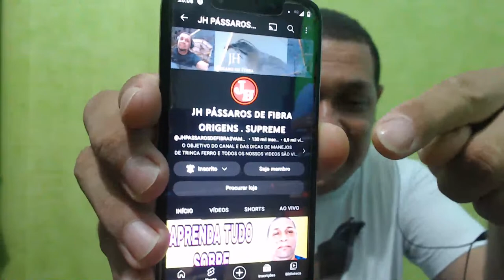5 ERROS QUE ESFRIAM SEU TRINCA FERRO !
Nosso canal consiste em manejo de pássaros auto-ajuda para criação consultoria ensinamentos aprendizados nós temos o conceito de entender que uma boa alimentação e uma vida saudável com passeios com banhos de sol e banhos de banheira podem evidenciar uma vida melhor aos pássaros domésticos em criações legais em cativeiro.